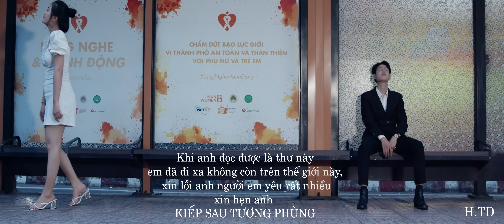Kiếp Sau Tương Phùng - CEMZ - H.TD [MV VIDEO OFFICIAL]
Photo By: Ngọc Long

KIẾP SAU TƯƠNG PHÙNG - CEMZ - H.TD | OFFICIAL MUSIC VIDEO
Song : KIẾP SAU TƯƠNG PHÙNG
Composer: CEMZSinger: CEMZ
Producer : LÊ QUỐC KIỆM
Camera:: TRẦN NGỌC- H.TD
Cast : KIM TƯƠI
Nhà sản xuất video : H.TD
Được độc quyền bởi H.TD , nếu bạn muốn tác quyền hoặc cover xin liên hê : 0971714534
Đơn vị truyển thông Mii Media

(Lyrics):
Nắng sương mai nở rộ, trên mặt hồ cô đơn
Mặt hồ vẫn êm trôi, lặng im đến vô cùng
Vẫn in nguyên núi đồi, vẫn nơi mà ta từng ngồi với nhau
Giờ chỉ còn mình anh, ngồi gặm nhấm kỉ niệm
Tiếng gió vi vút lòng như đang giận hờn anh phải không
Là đang trách thân anh đã không giữ được người
Những cơn đau đớn lòng, nghe cây xào xạc như oán than
Người đi để lại đớn đau với tấm áo lụa nhàu
Mùi hương miên mang kia là nén hương chứ tàn
Hay của nàng đang ở quAnh đâyy
Nét thơ đỏ màu, ta mang nuối tiếc ưu sầu
Duyên cứ ngỡ đôi mình bền lâuuu
Thầm trách lương duyên trời ban sao quá bẻ bàng
Người ơi sao nỡ phụ phàng, bỏ mặc anh ở trần gian
Thương thay cho số kiếp cô liêu l, mình ôm nổi nhớ tiêu điều, dòng sông kia giờ quạnh hiu
Nắng sương mai soi sáng mặt hồ, nhưng có soi sáng được lời, tâm tình của ta thở than
Ôm đau thương tiếc nuối vô vàn giờ chỉ còn đống tro tàn, kiệu tan cũng chẳng kịp đưa

🎥 Edit Video : Mii Media
🎥 Program: Adobe Premiere + Avee Music Player
► If you have any questions, complaints about image copyright as well as music included in the video, please contact the owner directly via Email
© Copyright by Mii Media  ☞ Do not Reup